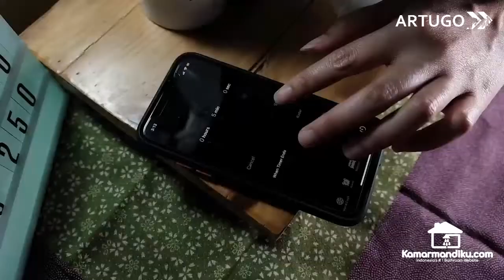Artugo Disinfectant Generator DG 250 kills bakteri hilangkan bau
Info Produk, Tips Trik seputar peralatan kamar mandi, Peralatan Dapur Terbaik

DISINFECTANT GENERATOR
Awas Barang Palsu/ KW / Abal-abal, pastikan beli yang asli hanya di kamarmandiku.

Produk perlengkapan kebersihan terbaru buat rumah tinggal, restoran, rumah sakit, hotel dll/

Artugo DG 250
SPESIFIKASI :

MEMBUNUH BAKTERI (E. COLI, STAPHYLOCOCCUS, AUREUS, JAMUR/CENDAWAN (CANDIDA ALBICANS )
DAN BERBAGAI BAKTERI LAINYA.

WARNA : PEARL WHITE
WAKTU PENGOPERASIAN : 5 MENIT
VOLTASE : AC220V/DC5V1A
POWER : 5 WATT
KAPASITAS : 250 ML
DIMENSI PRODUK : 245X90MM

Cara pemakaian sangat mudah :

Masukan air 200 ml

Garam 1 sendok makan

Tekan tombol On ( power )

Diamkan 5 menit

Siap digunakan

Cara refill disinfectant water :
Garam 1 sendok teh , air 250 ml, campur dan nyalakan selama 5 menit. Disinfectant generator siap digunakan
Info Produk ;